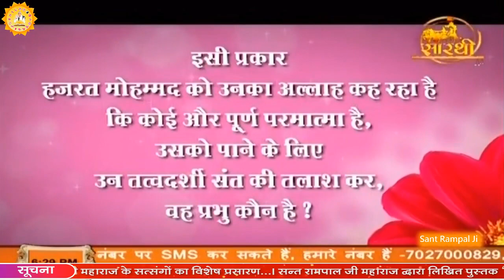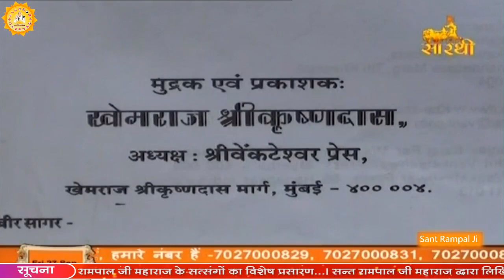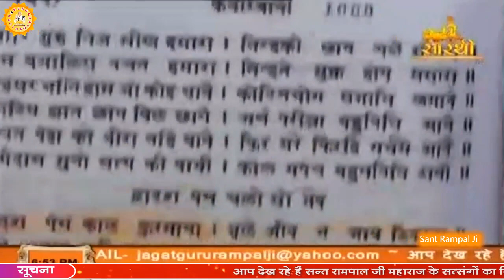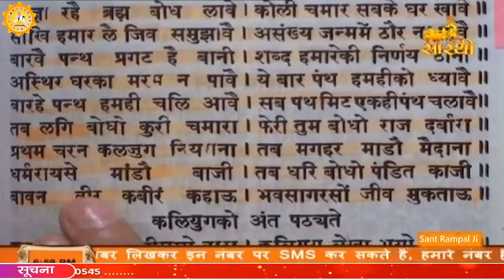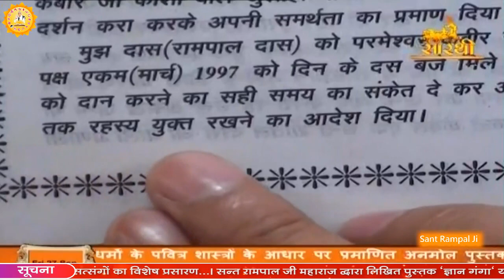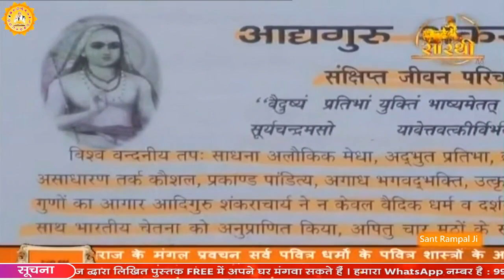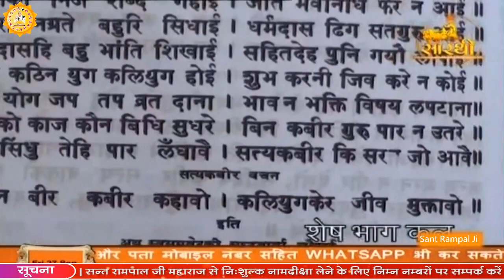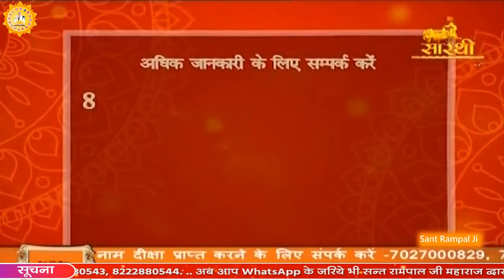Saarthi TV 27 September 2019 | Episode - 178 | Sant Rampal Ji Maharaj Satsang